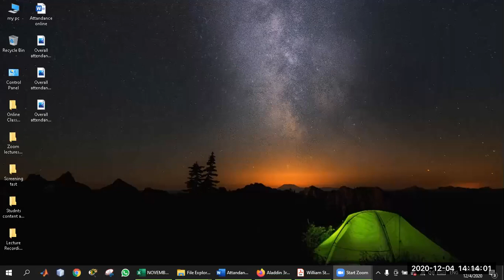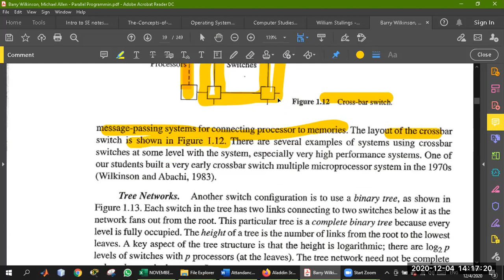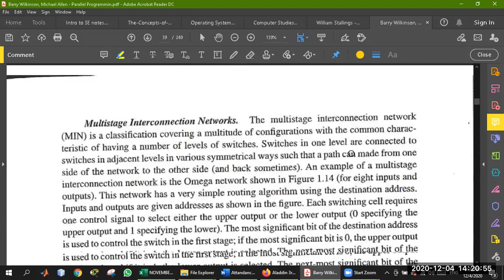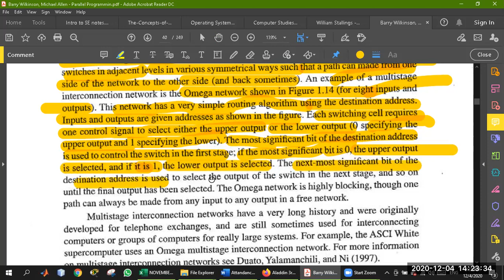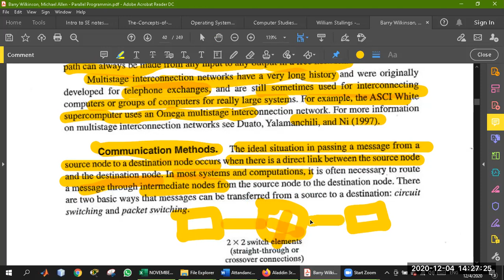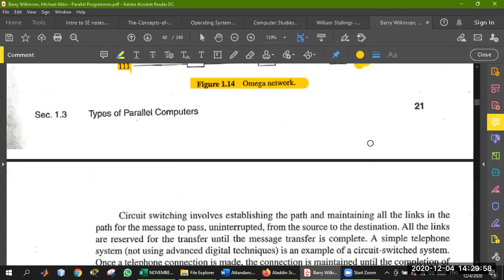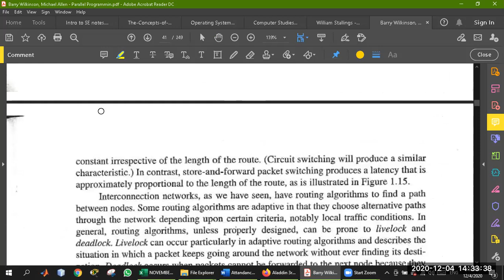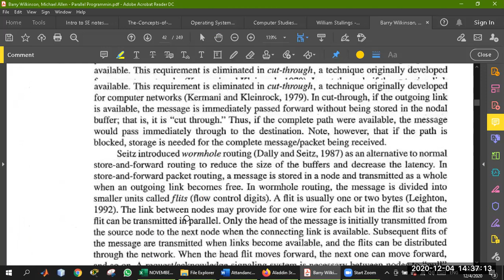Lecture 6: Message passing multiprocessors Tree network ,Multistage network,communication methods